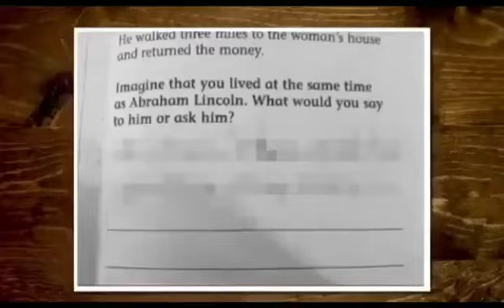Abraham Lincoln question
A discord meme